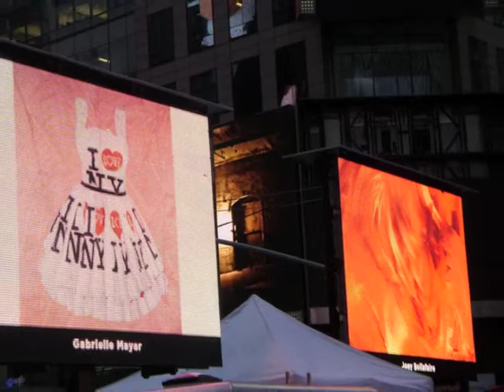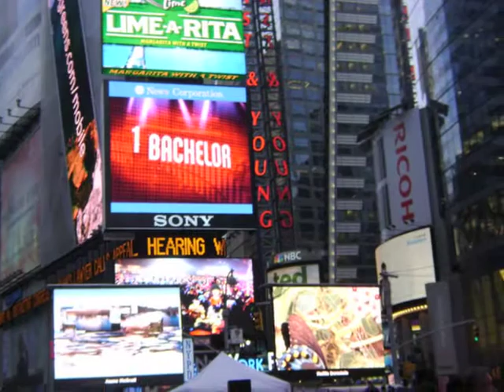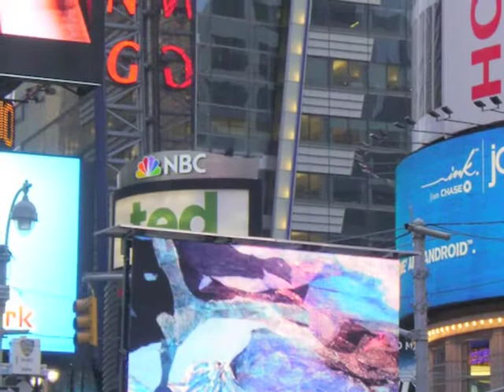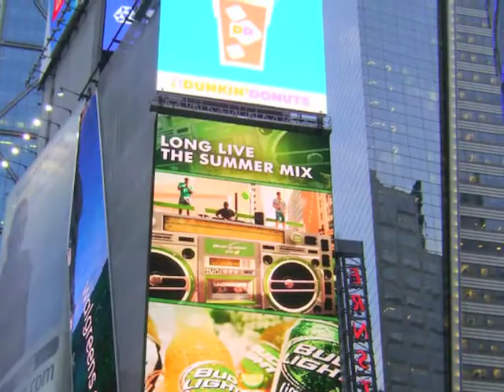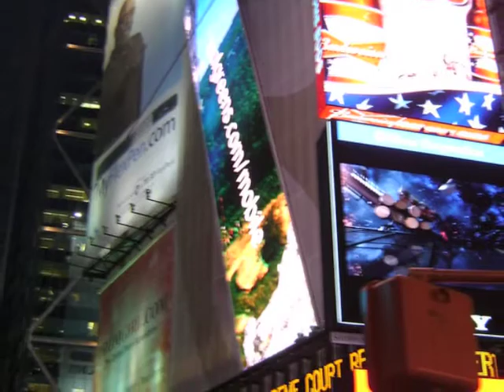Times Square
Art Takes Times Square